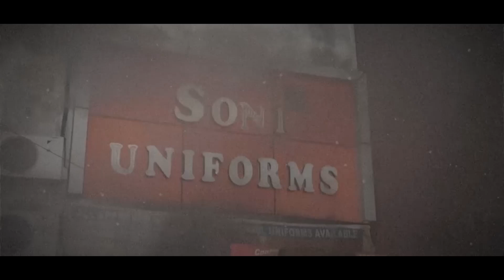Delhi में शॉपिंग कप्लेक्स को लगी भीषण आग,लाखों का नुक्सान,1 दमकल अधिकारी घायल,देखिए तस्वीरें